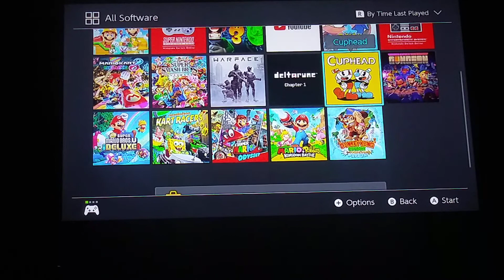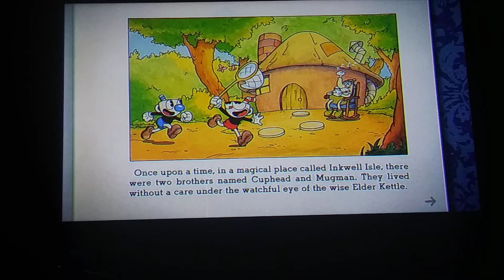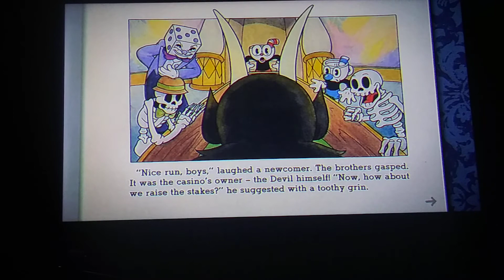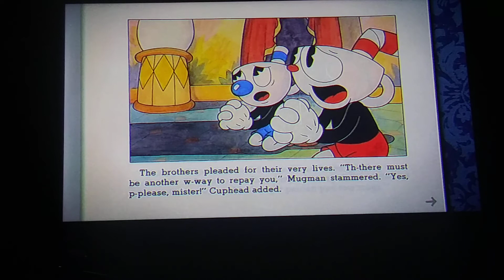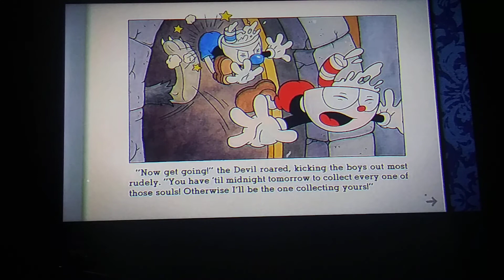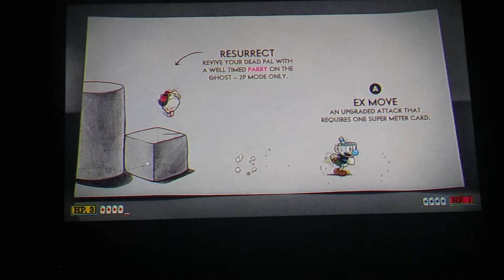Cup Head: Getting Contracts - Episode 1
Sorry guys we had technical difficulties and failed to edit